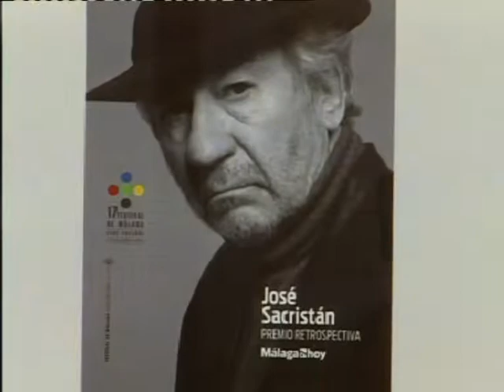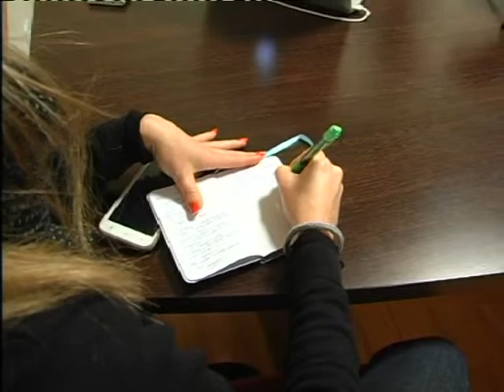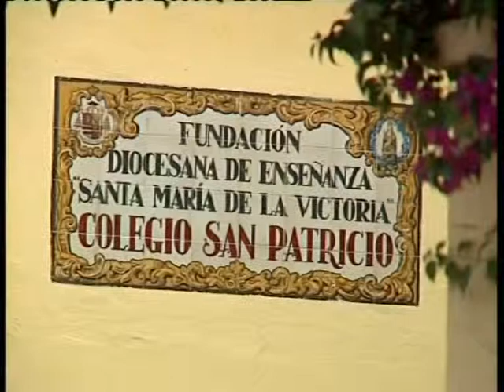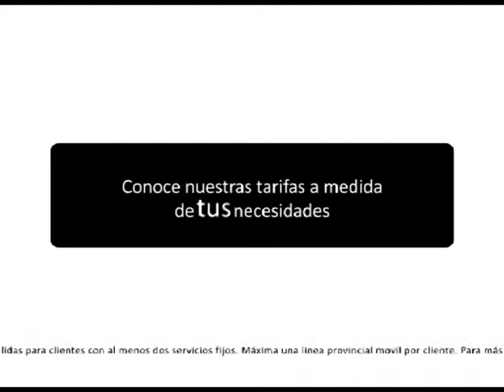PTV Málaga: Noticias 7 (Semana del 10 al 16 Marzo 2014)